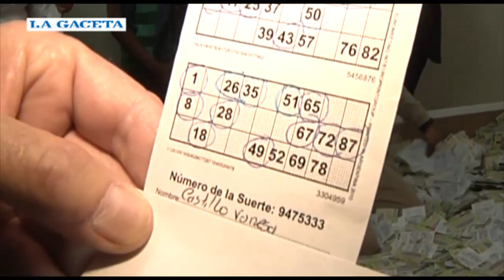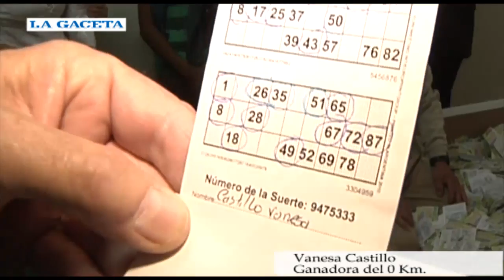Vanesa Castillo ganó el 0 Km. de LA GACETA